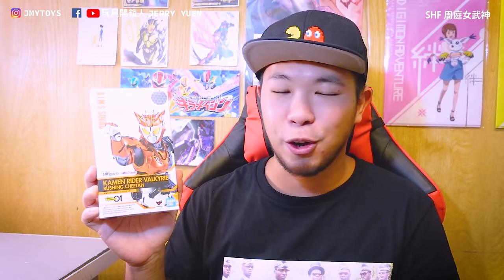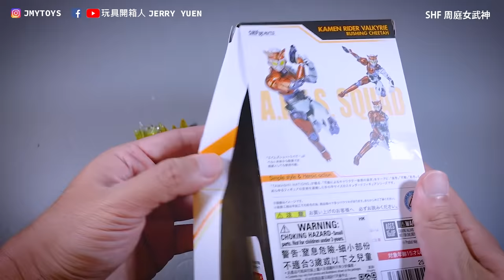【軍事支援周庭？】S.H.Figuarts Kamen Rider Valkyrie Rushing Cheetah 仮面ライダーバルキリーラッシングチーター / SHF 假面騎士 (改造屋配件連動)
『仮面ライダーゼロワン』より「仮面ライダーバルキリー ラッシングチーター」がS.H.Figuartsに登場。

劇中のプロポーションをイメージして立体化。
2020年4月に一般店頭にて発売予定の「仮面ライダーバルカン シューティングウルフ」に付属する
「アタッシュショットガン」や「アタッシュカリバー」をはじめ、
「仮面ライダー滅 スティングスコーピオン」に付属の「アタッシュアロー」も持たせることが可能。

▶喜歡的話記得幫我讚爆跟 J 蹤起來喔!! ❤️